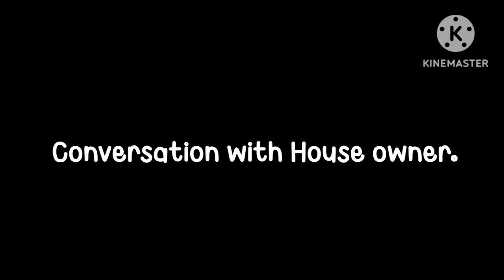Bubu and Dudu Evicted from Their Home || Bubududu Animation Stories Part 2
Artwork by Huang Xiao B

Please don't copy any videos or content. All rights are reserved by my channel. Hope you're having a great day! 😊